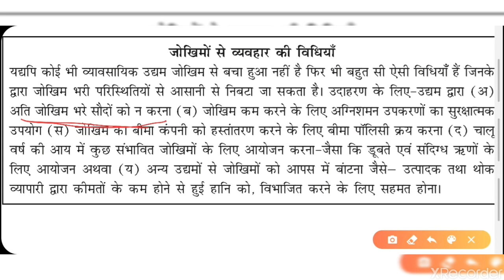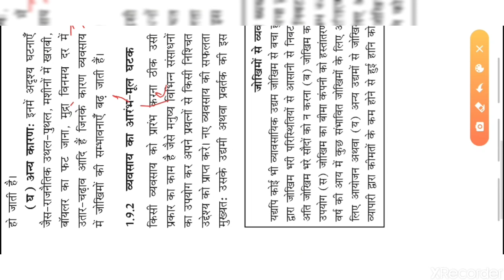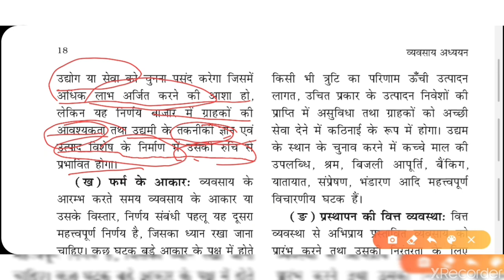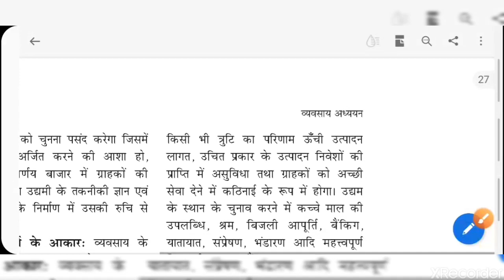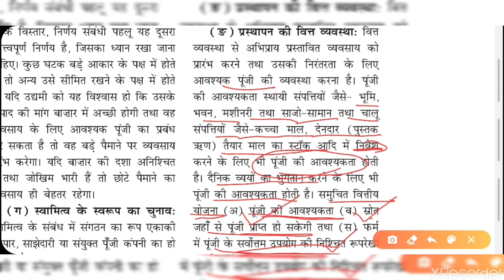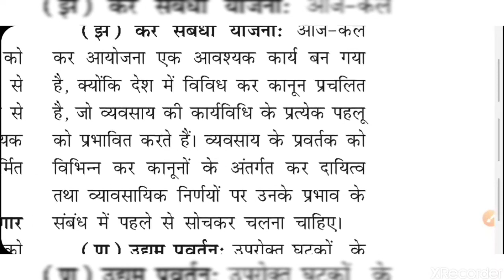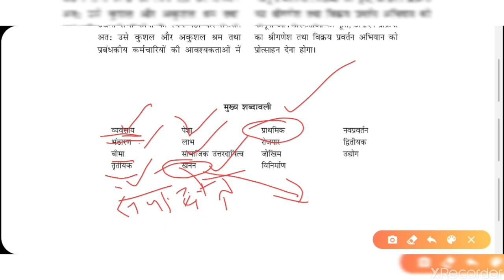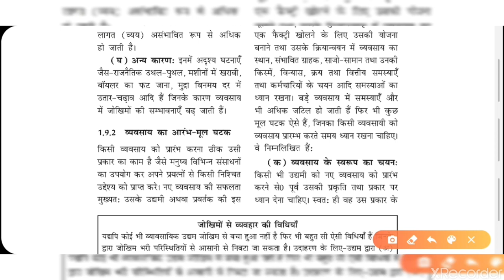11th Business Studies || Dealing with BUSINESS RISKS, ELEMENTS FOR SUCCESS OF BUSINESS |Vijay Shukla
11th Business Studies || Dealing with BUSINESS RISKS, ELEMENTS FOR SUCCESS OF BUSINESS |Vijay Shukla